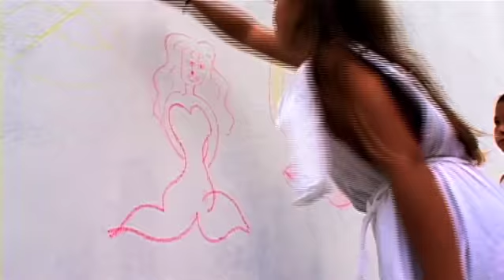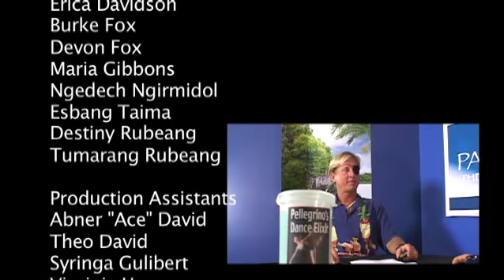SHORT-Juicy Tale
"Juicy Tale is like a dark and twisted bedtime story.  This was our submission for the National Film Challenge in 2007.  I believe we had like 48 hours to write, shoot and edit the piece.  It certainly was a challenge doing the edit and synching the music in such short time but we pulled it off.  Didn't win but we're proud of the piece nonetheless.  It should also be noted that this was a family affair, featuring my wife Veronica as the mermaid, and my sons Burke and Devon as the demented demon children they are ;)"